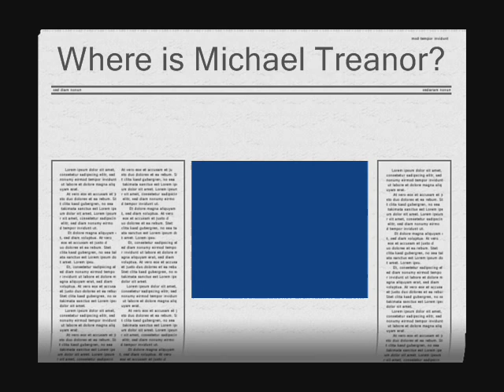Michael Treanor video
Michael treanor